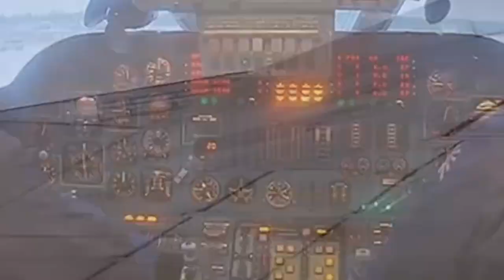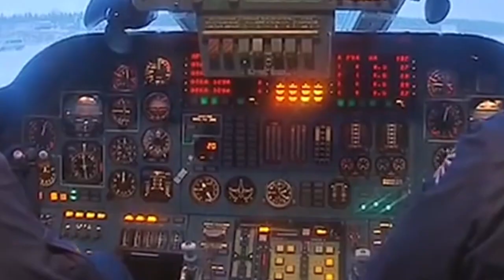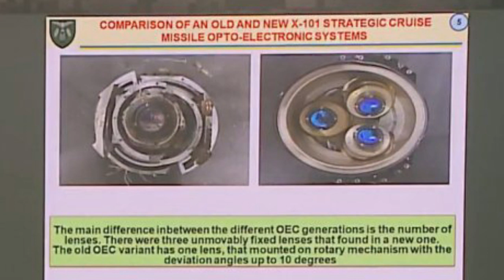Unrivaled !! Russia's newest stealth cruise missile makes Ukraine cautious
In the late 1980s soviets were looking for a new air-launched cruise missile to replace  Kh-55.  The new missile started life as the Kh-90.  Its development commenced in the late 1980.  however.  after few flight tests the program was suspended.  A new Kh-101 program was launched,  which called for a development for a stealthy air-launched cruise missile,  which would be carried by strategic bombers.  The Kh-101 made its first flight in 1998.  Evaluation trials started in 2000.  First pictures of this missile appeared in 2007.  This missile was adopted and is currently used by the Russian Air Force.  At the time of its introduction it was Russia's most capable air-launched non-nuclear missile.

The Kh-101 is a long-range standoff weapon.  It is carried and launched by bomber aircraft.

The Kh-101 is armed with conventional warhead and has a range of 3 000 km.

This cruise missile is equipped with an electro-optical system for correcting the flight trajectory and with a TV guidance system for terminal guidance.

The Kh-101 is one of Russia’s most capable air-launched cruise missiles.

In a recent briefing by the Ukrainian military’s media center,  a representative of the research center,  Colonel Mykola Danyliuk,  revealed some of the new technologies found inside the Kh-101s shot down by Ukrainian air defense.

The modernized Tu-160M,  and Tu-95MSM strategic bombers,  carry the Kh-101.  It is armed with a conventional warhead weighing between 400-450 kilograms.  The warhead types include high explosive,  penetration high explosive,  and submunitions warhead.

There is also a nuclear-armed variant called the Kh-102,  which can carry a 20-kiloton thermonuclear warhead.  It is the Russian Aerospace Force’s  main air-launched nuclear-armed cruise missile.
Ukraine’s Latest Claims Confirm Speculations.

The images of the fallen Kh-101 in the Vinnytsia region.  that surfaced in late January revealed the presence of a camera behind what appeared to be a circular window.  This camera was speculated to be a part of the Otblesk-U guidance system.

In his recent briefing,  Colonel Danyliuk claimed that the camera found in downed Kh-101 missiles is a new one with three fixed lenses that observe the surface at different angles. In contrast,  the old camera had one swivel lens.

Apart from that,  Danyliuk said.   the upgraded Kh-101,  had a change in its guidance system,  which makes it similar to the American DSMAC,   used in certain versions of the Tomahawk,  which uses an internal database of relevant terrain imagery to help guide the weapon toward its targets.

He further said that.  this system could work simultaneously with TERCOM.  which compares the radio altimeter data to the reference terrain data.

However.  as discussed earlier by EurAsian Times,  there is nothing new in this.  The Kh-101 is known to have both of these guidance systems.

Danyliuk further talked about the changes in the missile’s BAGET-62-04 type electronic computing machine,  saying that,  this component of the Kh-101 cruise missile is direct evidence of the dependence of the Russian military-industrial complex on foreign components.

He claimed that Russia has switched to new chips made by another manufacturer,  as there was a difference in the size of the microcircuits used in the latest missiles and those used in older iterations of the missile.

Danyliuk’s briefing also clarified a section of the intact Kh-101’s wreckage found in Vinnytsia,  which had a dozen circular holes in two symmetrical rows of six each,  filled with mud.

These holes were speculated to have been intended for dispensing countermeasures like the radar-confusing chaff,  to confuse hostile air defense radars.

A simple and crude radar warning receiver could automatically trigger their employment,  after detecting pre-programmed radio-frequency emissions under certain circumstances.  They could also be pre-programmed to fire at specific points of vulnerability along the missile’s flight route.

The holes found on the Kh-101’s wreckage resemble the countermeasures dispensers.

the holes are used to fire ‘radio flares’ automatically after the cruise missile detects radar activity. he adding.